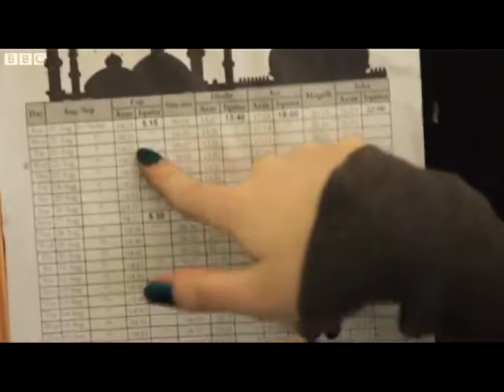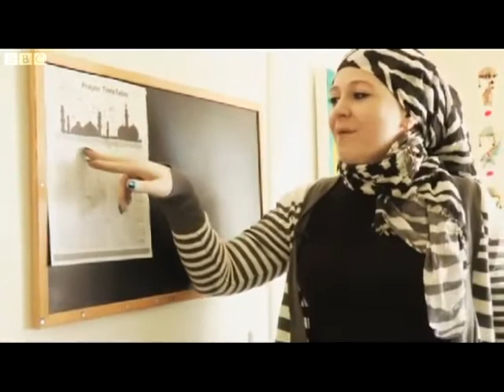British girl CLAIRE EVANS converted to Islam _ BBC Make Me A Muslim 2013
Definition

The word ISLAM has a two-fold meaning: peace, and submission to God. This submission requires a fully conscious and willing effort to submit to the one Almighty God. One must consciously and conscientiously give oneself to the service of Allah. This means to act on what Allah enjoins all of us to do (in the Qur'an) and what His beloved Prophet, Muhammad (pbuh) encouraged us to do in his Sunnah (his lifestyle and sayings personifying the Qur'an).
Once we humble ourselves, rid ourselves of our egoism and submit totally to Allah, and to Him exclusively, in faith and in action, we will surely feel peace in our hearts. Establishing peace in our hearts will bring about peace in our external conduct as well.

Islam is careful to remind us that it not a religion to be paid mere lip service; rather it is an all-encompassing way of life that must be practiced continuously for it to be Islam. The Muslim must practice the five pillars of the religion: the declaration of faith in the oneness of Allah and the prophethood of Muhammad (pbuh), prayer, fasting the month of Ramadan, alms-tax, and the pilgrimage to Makkah; and believe in the six articles of faith: belief in God, the Holy Books, the prophets, the angels, the Day of Judgment and God's decree, whether for good or ill.

There are other injunctions and commandments which concern virtually all facets of one's personal, family and civic life. These include such matters as diet, clothing, personal hygeine, interpersonal relations, business ethics, responsibilities towards parents, spouse and children, marriage, divorce and inheritance, civil and criminal law, fighting in defense of Islam, relations with non-Muslims, and so much more.